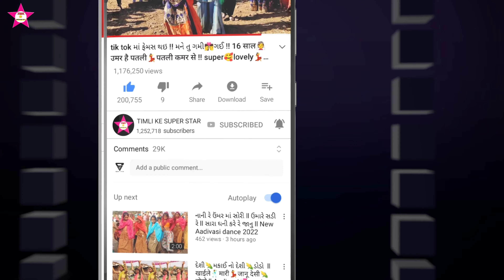डोहा तरी सोरी ने भनवा मेली थी || सोरा ने Love करवा लागी है ( Shikaari ) VK Bhuriya Viral Video 🔥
Shikaari_Blockbuster_Diwali_Special_DJ_Song____VK_Bhuriya_Rahul_Bhuriya(128k)